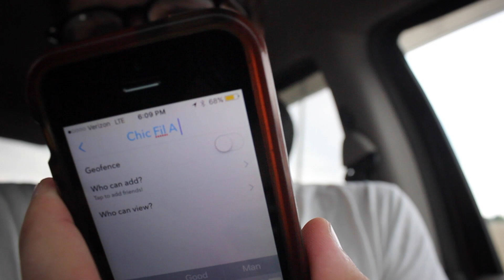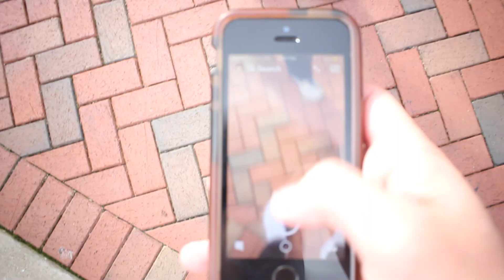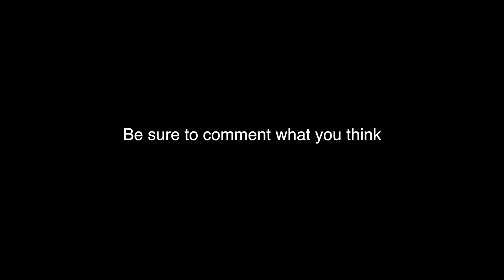USING SNAPCHAT TO GET VIEWS!?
Hope you guys liked it tell me what you think